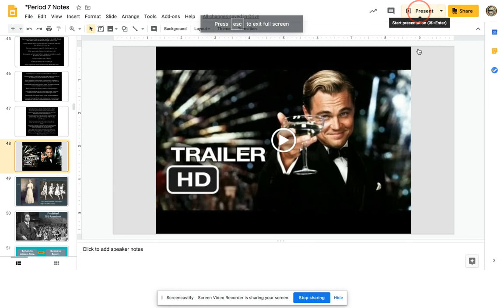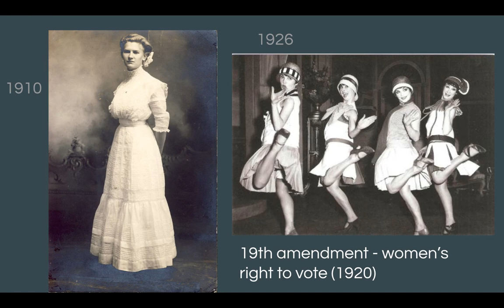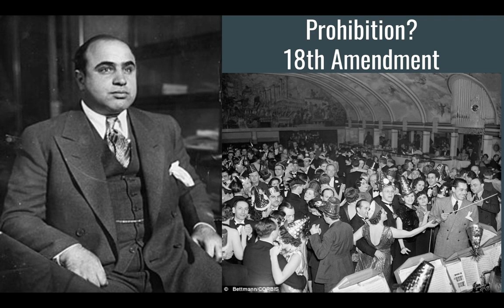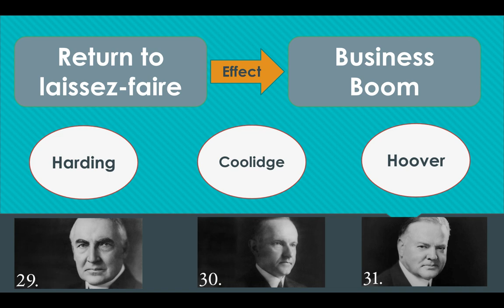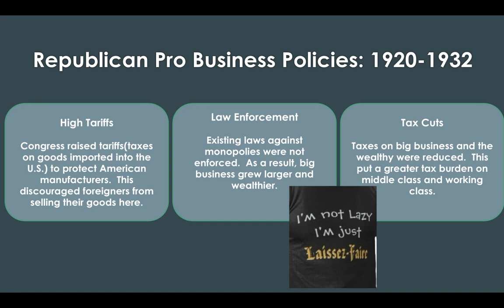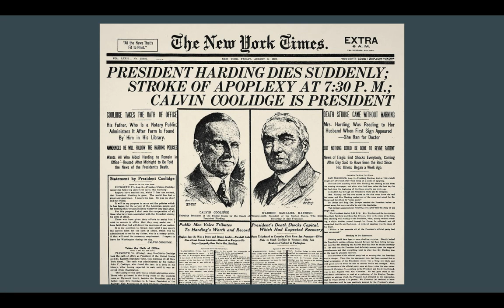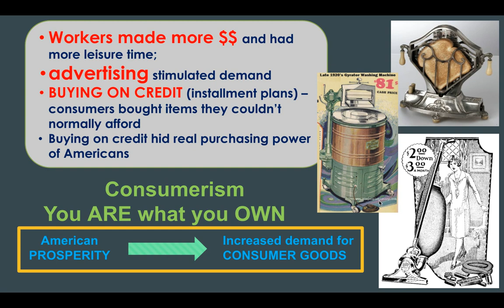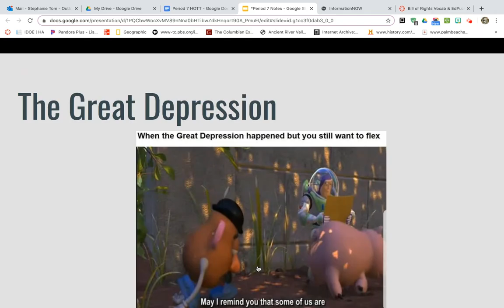1920s into the Great Depression Lecture (APUSH)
1920s into the Great Depression Lecture (APUSH)